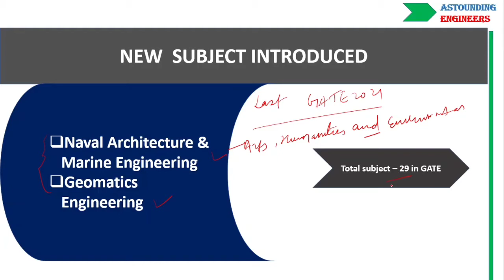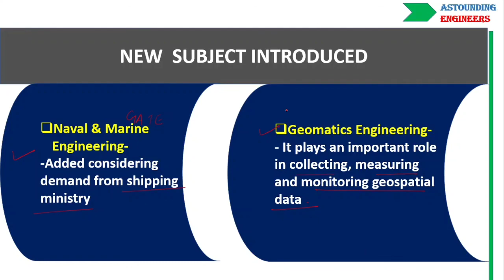GATE 2022 New Subjects added || Naval & Marine Engineering || Geomatics Engineering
Hey Everyone,
In this video, I have shared one important info about GATE 2022 in which two new streams will be added.